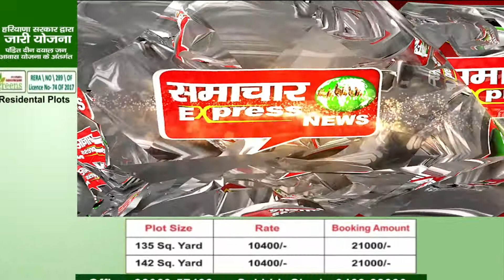KARNAL में राज्य स्तरीय एथलीट मीट का किया गया आयोजन